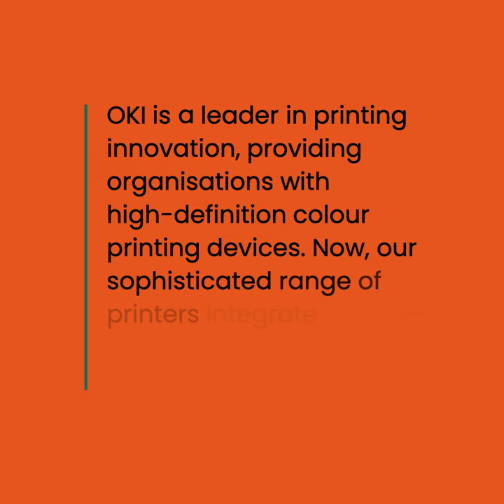Astel Africa - DICOM medical printer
A DICOM medical printer with embedded DICOM software will integrate seamlessly with your clinical systems without needing a separate server, saving you time when you need to provide the best patient care. The OKI DICOM can produce high-definition (HD) images directly from PACS Server, MRI, CT, Ultrasound and Xray - a revolution in digital printer technology.